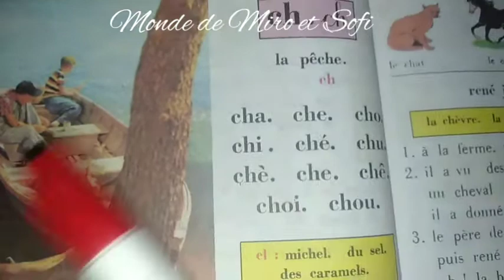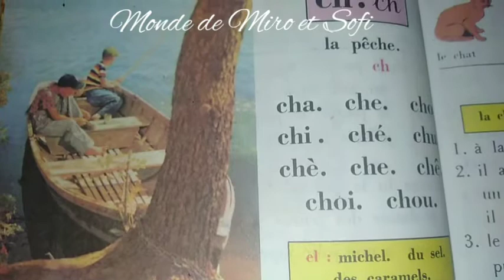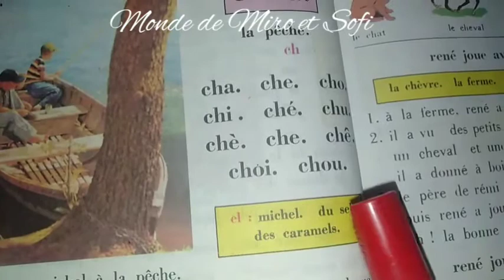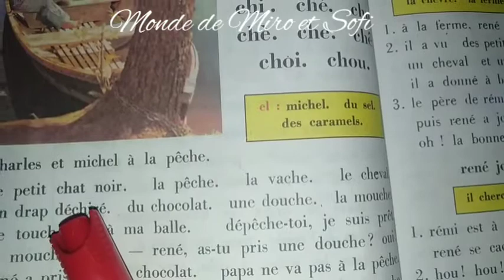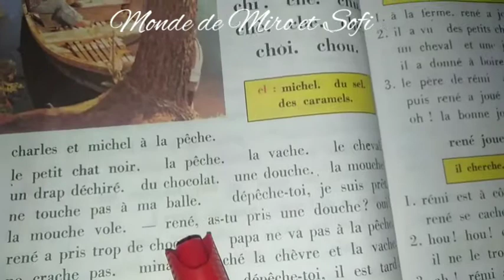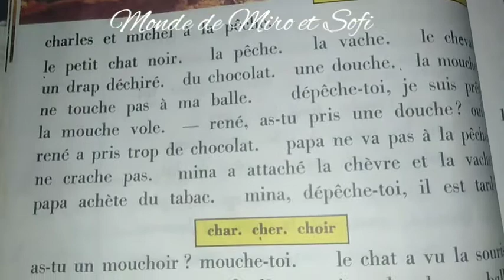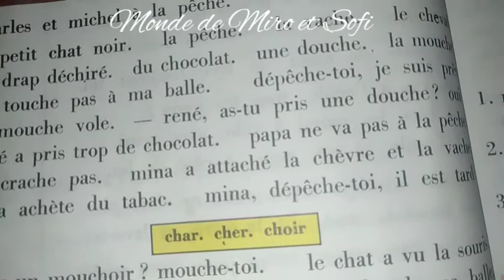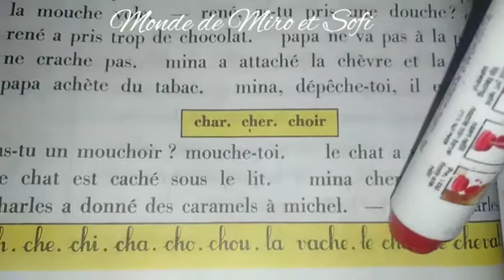la meilleure méthode de compréhension et de lecture, leçon 20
apprenez à vos enfants comment lire et comprendre facilement et dès le début.
Merci de visionner liker et un petit commentaire me fera énormément plaisir
et n'oubliez pas de faire partager la vidéo
Merci
grande section
cp
compréhension facile
méthode syllabique
lire facilement
apprendre à lire et à comprendre
mieux lire dès la maternelle